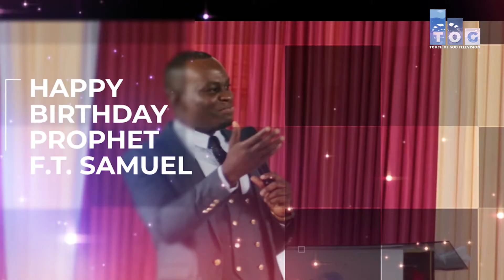SPECIAL HAPPY BIRTHDAY MESSAGE FROM WONGANI NDHLOVI OF GRACIOUS SPIRIT MINISTRIES | LILONGWE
"I am what Iam because of you Prophet F.T. Samuel."